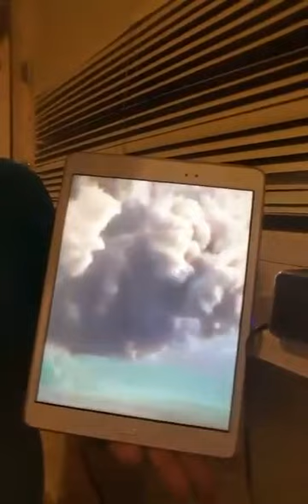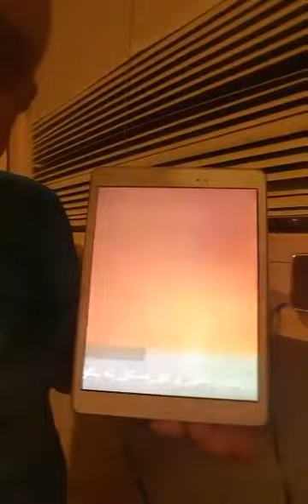Abo Chiche pkk çîye. ابۆ چیچێ پکک چییە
Abo Chiche peyama pkk çîye.
ابۆ چیچێ پەیاما پکک چییە